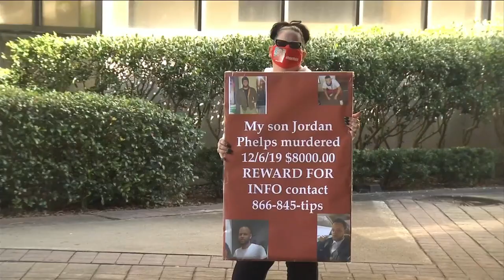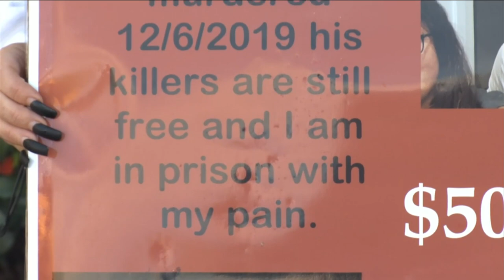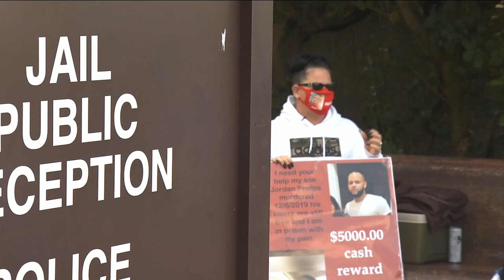Mother seeks justice in son's murder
A mother searching for the truth, standing in front of police headquarters: a Jacksonville woman says she's fighting to get answers after her son's murder.